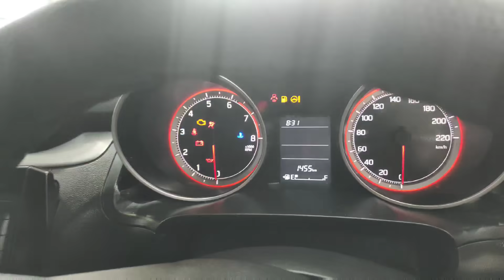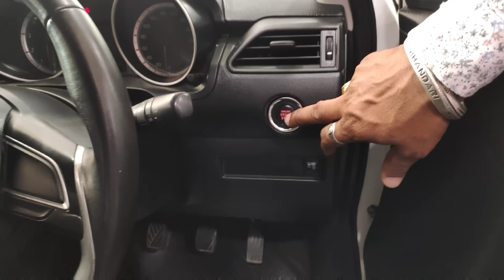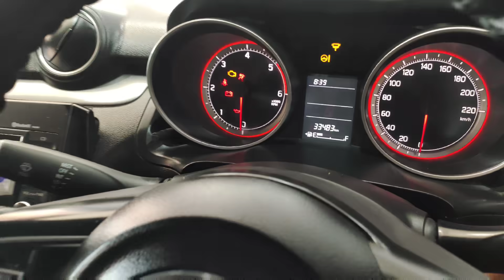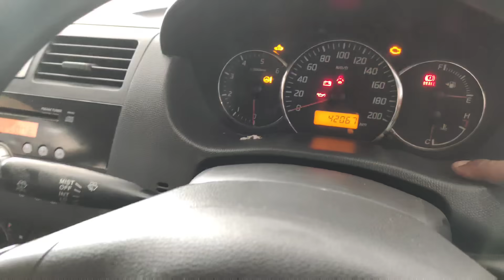Swift खरीदो सिर्फ 2.60लाख में 😲Extra Accessory|Black Beauty|Only 1450Km Driven|Petrol,Diesel|BCBV223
Deepakjhatta is Youtuber ,Anker,Businessman

Bolero 2021 Model
Less Driven Cars
Top Models
AllTyps of Facilities Available